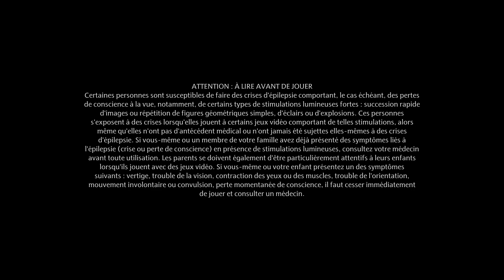Let's play hogwarts Legacy, hogsmeade episode 3